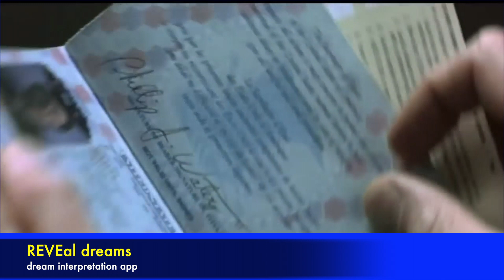HOLY SMOKE - cult exiter